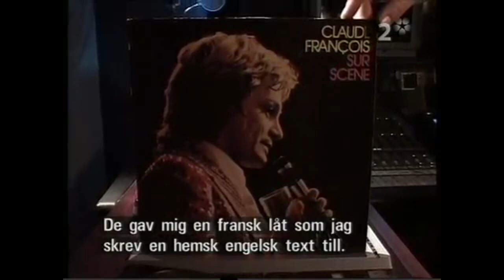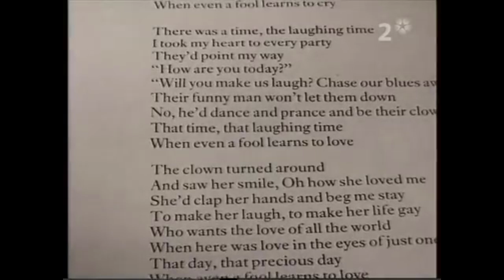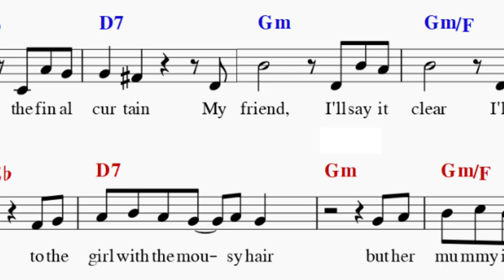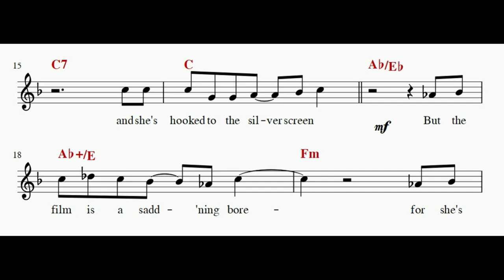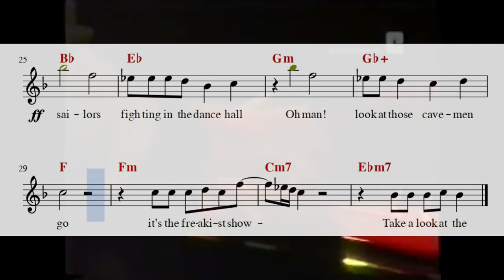'Life On Mars?' is revenge on Frank Sinatra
Bowie wrote 'Life On Mars' as a revenge on the song 'My Way'. I look at the similarities between the two songs to show how Bowie took the Sinatra classic and ventured off into new harmonic realms!